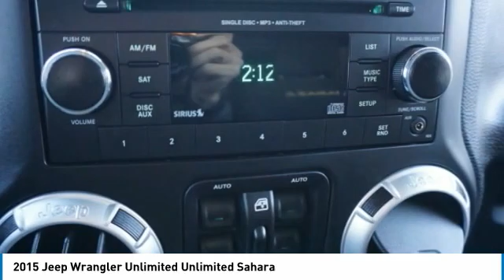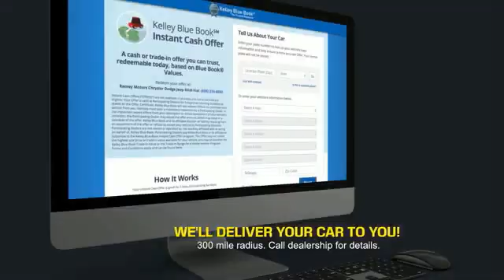2015 Jeep Wrangler Unlimited Princeton WV T-21482A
2015 Jeep Wrangler Unlimited Unlimited Sahara

Ramey Motors
127 Frazier Dr

FL677618